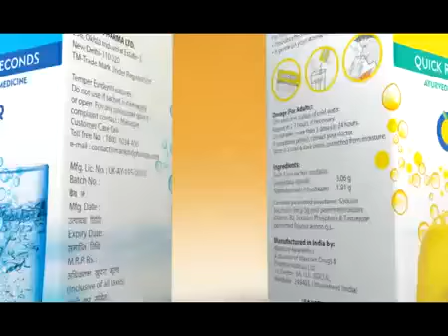Gas o fast regular TVC